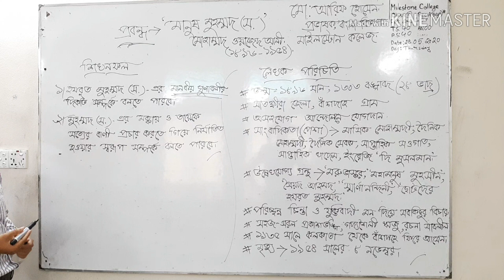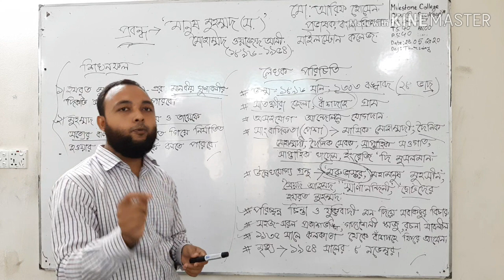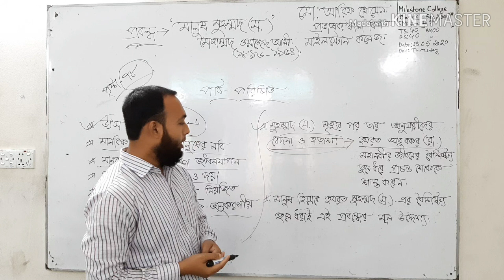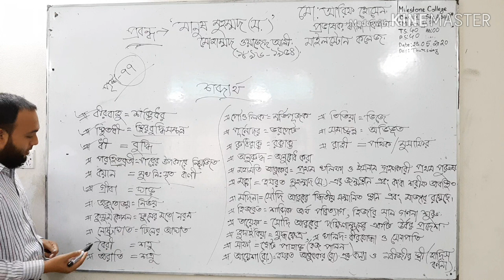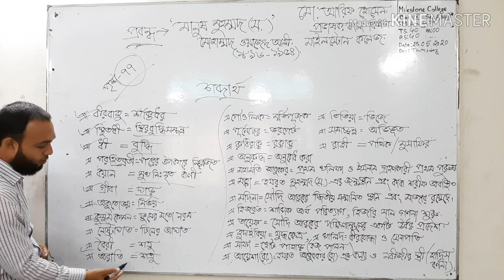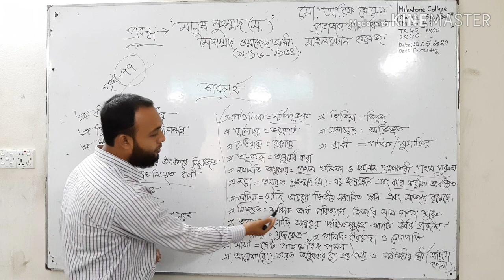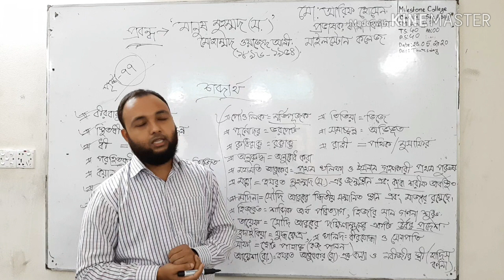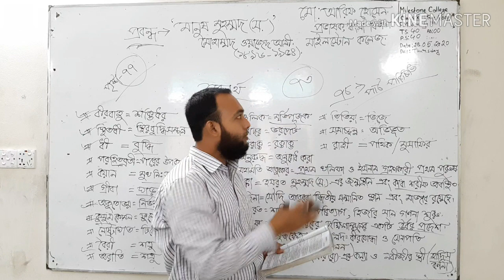মানুষ মুহম্মদ (স.) | মো. আরিফ হোসেন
নবম-দশম